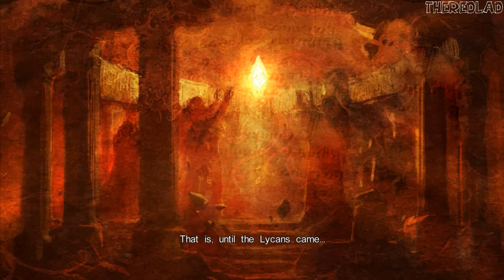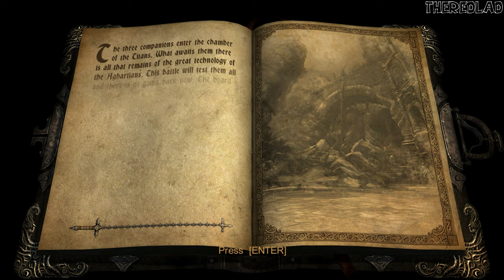Castlevania: Lords of Shadow (Gameplay) The Black Knight [Chapter 2] - No Commentary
Chapter 2 : The Black Knight
[No Commentary]

"Castlevania: Lords of Shadow" is an action-adventure video game that serves as a reboot of the long-running Castlevania series. Set in a gothic fantasy world, the game follows Gabriel Belmont, a member of the Brotherhood of Light, on his quest to defeat the Lords of Shadow and save the world from darkness.

The story begins with Gabriel embarking on a journey to resurrect his deceased wife, Marie, who was killed by supernatural forces. Gabriel seeks the help of the ancient order known as the Brotherhood of Light, who possess the knowledge and power to challenge the evil that plagues the land. Guided by Zobek, a former member of the Brotherhood, Gabriel sets out on his mission.

As Gabriel progresses through the game, he encounters various creatures and puzzles, exploring diverse landscapes, from dark forests to towering castles. Along the way, he gains new abilities and weapons, enhancing his combat prowess. Gabriel's primary weapon is the Combat Cross, a versatile whip-like weapon that can be upgraded and used for both close-quarters combat and puzzle-solving.

Gabriel's journey leads him to confront the Lords of Shadow, powerful beings that hold dominion over the land and wield dark magic. These include the vampires Carmilla and Cornell, the werewolf-like creature Baba Yaga, the titan-like creature Golem, and the necromancer Nergal. Each lord poses a significant threat and guards a piece of the powerful God Mask.

As Gabriel battles the Lords of Shadow, he uncovers the truth about his lineage and the nature of his powers. He learns that he is the son of the fallen angel, Pan, and that his true destiny is to become the vessel for the entity known as the Forgotten One. The Forgotten One seeks to merge the realms of light and darkness, bringing about the apocalypse.

With the help of Zobek and other allies, Gabriel ventures deep into the heart of darkness, facing challenging trials and overcoming his inner demons. He eventually confronts the Forgotten One, engaging in a climactic battle to prevent the apocalypse and save humanity. Gabriel's unwavering determination and sacrifice enable him to defeat the Forgotten One and restore balance to the world.

In the game's conclusion, Gabriel is revealed to be the legendary vampire hunter, Dracula. The story sets the stage for future entries in the Castlevania series, exploring the complex and tragic history of Dracula and his eternal conflict with the forces of darkness.